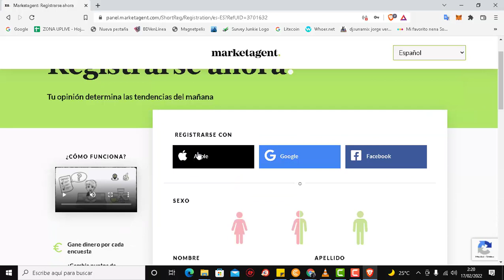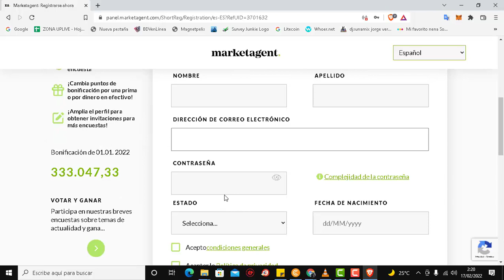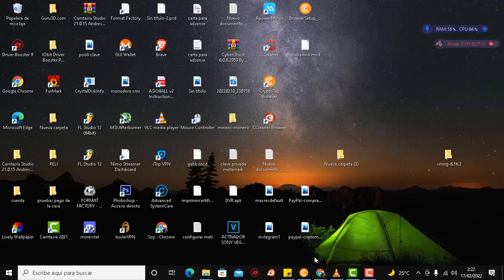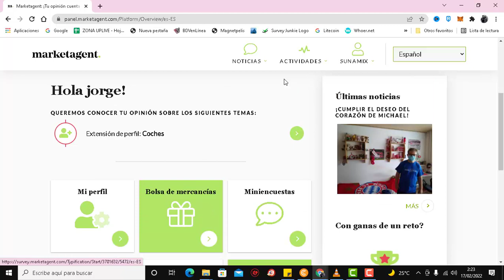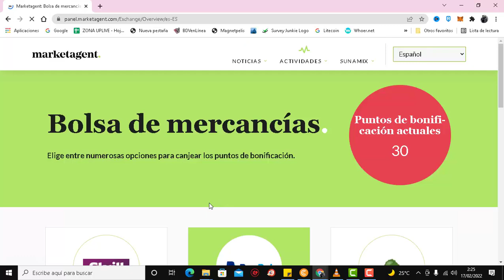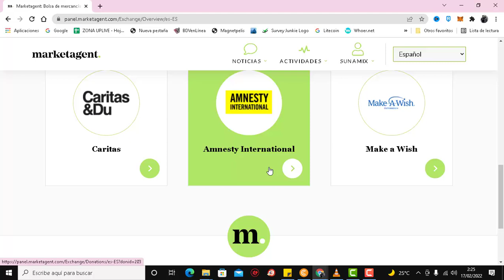Gana Dinero Haciendo Encuestas En Cualquier Parte Del Mundo, Venezuela,Colombia,España Etc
Solpresa 1:

Solpresa 2:

Solpresa 3:

como ganar dinero haciendo encuestas por internet en venezuela,
como ganar dinero haciendo encuestas 2021,
como ganar dinero haciendo encuestas 2022,
como ganar dinero haciendo encuestas colombia,
paginas para ganar dinero haciendo encuestas,
se puede ganar dinero haciendo encuestas,
ganar dinero encuestas venezuela